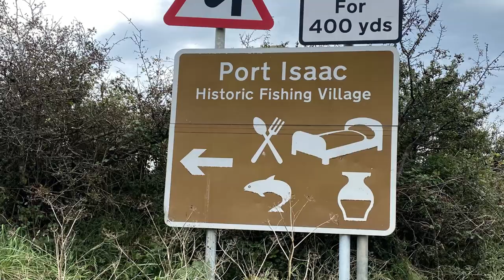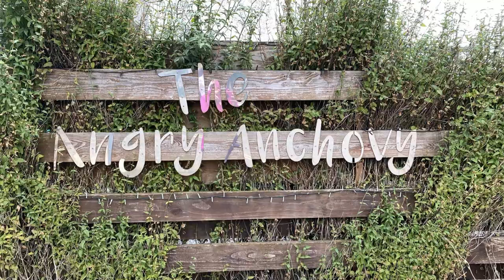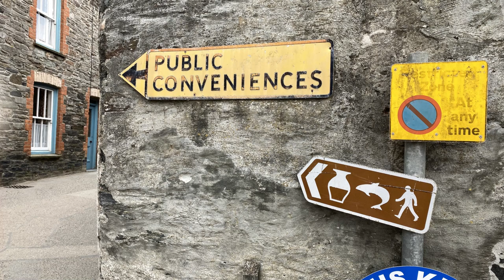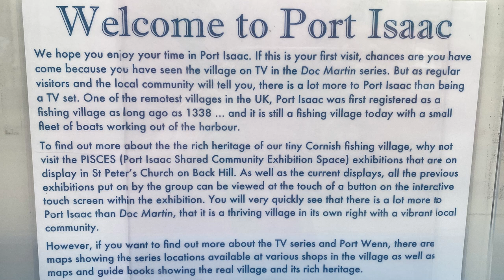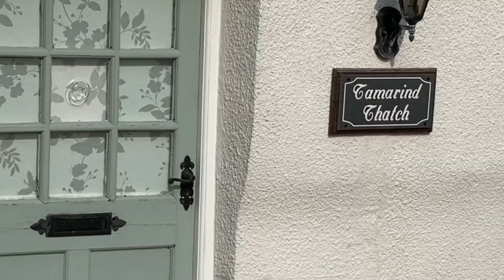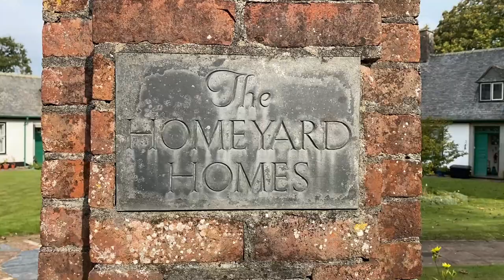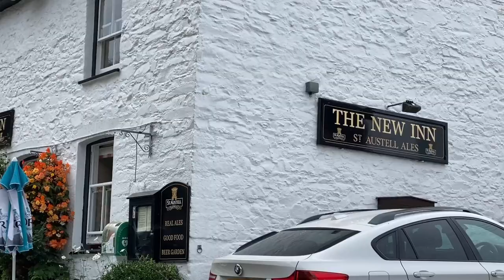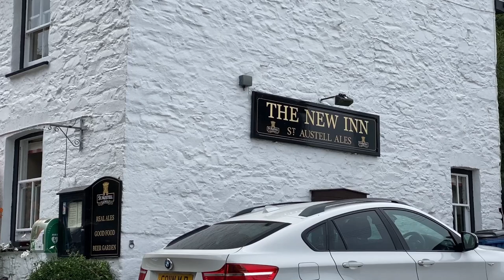Doc Martin’s Port Isaac (Port Wenn) & Veryan Cornwall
UK Travel Vlog Episode 17:  Filmed in 19 September 2020.

This video shows two special destinations that we visited on our travels around Cornwall:
• Port Isaac - filming location for one of my favourite TV shows (Doc Martin) as well as the delightful movie I just watched last night (Fisherman’s Friends)
• Veryan – the small village where my husband Ian spent time in the summer for many years as a child
Please join us for a bit of fangirling for me as well as a walk down memory lane for Ian!

• Acorn TV.  Acorn TV Exclusive – Doc Martin Series 8 Trailer. YouTube.  Acorn TV, 19 Oct 2017,